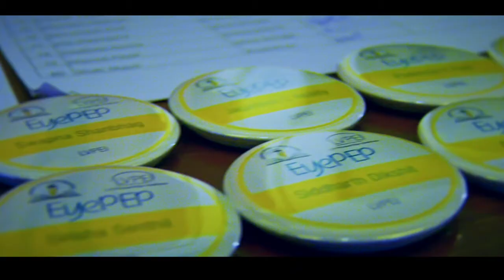EyePEP 2020 | Register now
The 13th session of EyePEP is scheduled from 26th July to 1st August 2020.  We at L V Prasad Eye Institute believe in a continued learning experience. This time we are back with Webinar Version of EyePEP!